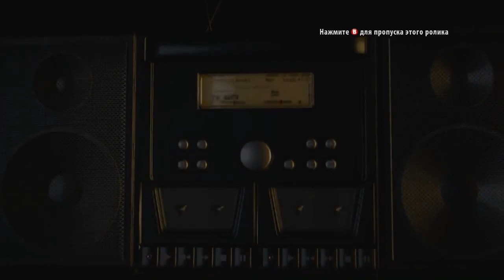dead island riptide #21 брутальный финал!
Кооперативное прохождение игры Dead Island Riptide